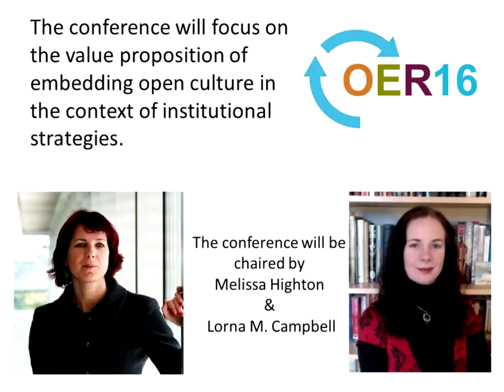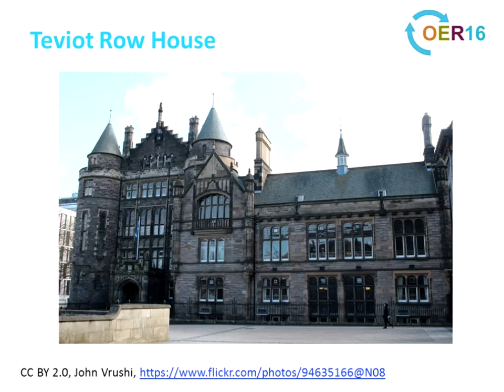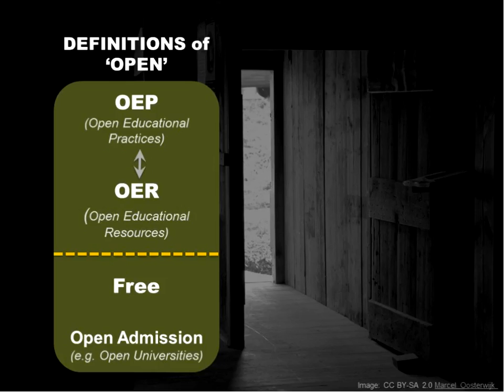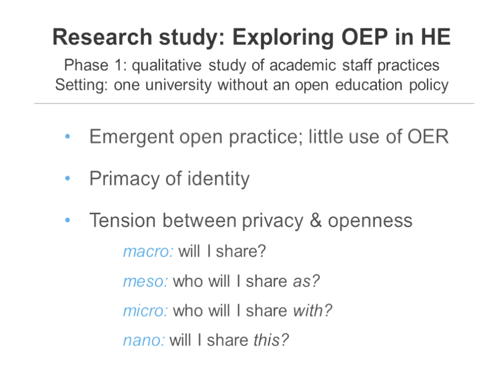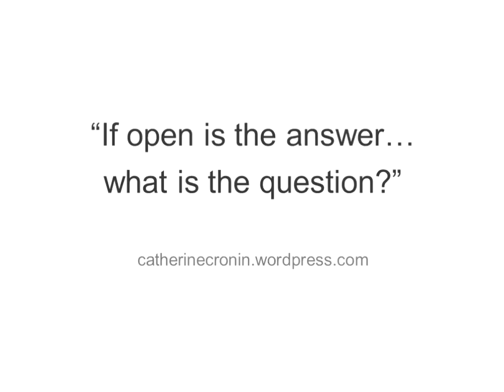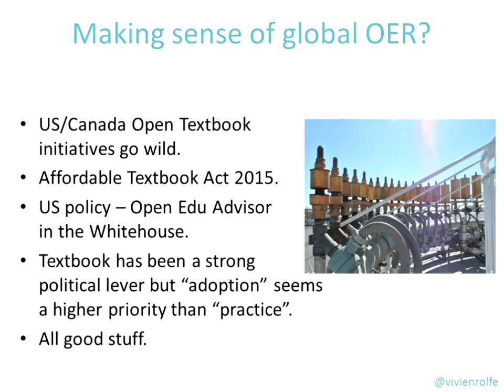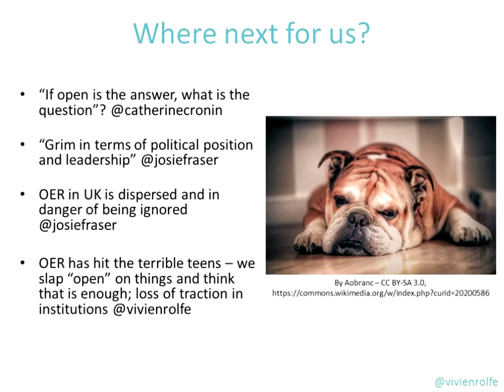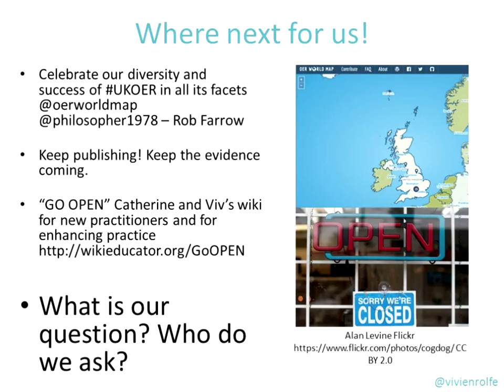OER16 preview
Join OER16 keynote Catherine Cronin and members of the conference committee for a preview of the OER16 Open Culture Conference that took place at the University of Edinburgh on the 19 and 20 April 2016. Catherine Cronin is an educator and researcher at the National University of Ireland, Galway. Her work focuses on open education, formal/informal learning, digital and network literacies, and digital identity practices. Conference co-chair Lorna Campbell  gave a brief introduction to the conference themes, which included creating cultures of openness, converging and competing open communities, hacking, making and sharing, openness and public engagement, and innovative approaches to opening up cultural heritage collections for education. An exciting and eclectic range of keynote speakers were lined up for the conference; Jim Groom, of Reclaim Hosting, ds106 and edupunk fame; Melissa Highton, Director of LTW, University of Edinburgh; Emma Smith, Professor of Shakespeare Studies, University of Oxford; John Scally, Chief Executive and National Librarian at the National Library of Scotland; and Catherine Cronin, of the National University of Ireland, Galway. Catherine joined us to introduce some of the ideas and questions she was exploring as part of her keynote. Catherine was asking, “If ‘open’ is the answer, what is the question?”, and exploring how we can broaden access to education in ways that do not reinforce existing inequalities. ALT Open Education SIG Co Chair Vivien Rolfe was also be on hand to talk about her personal experience of attending open education conferences and events, including the recent Hewlett Grantees OER Meeting.